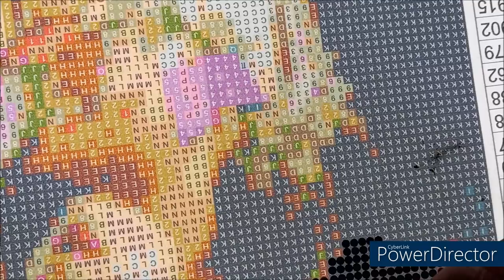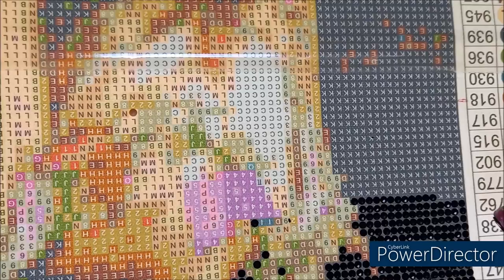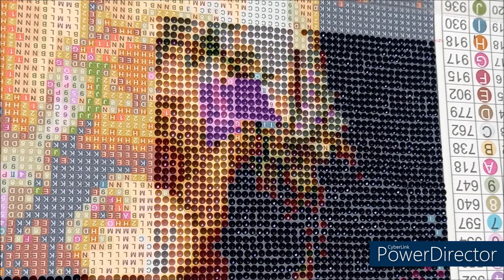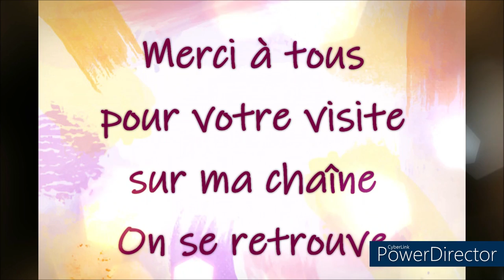DIAMOND PAINTING LA FEE PAPILLON de la BOUTIQUE LETERNEL Part 2